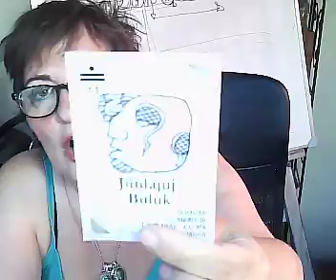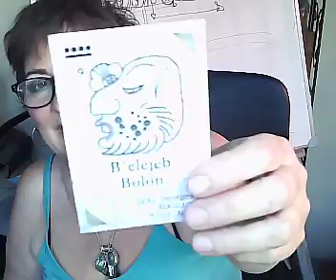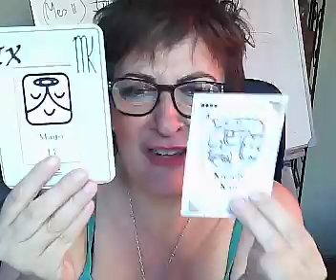TRANSFORMACION DE LIDERAZGOS- LOS PROXIMOS 9 DIAS DESDE EL 5/111 AL 13/11 INCLUSIVE